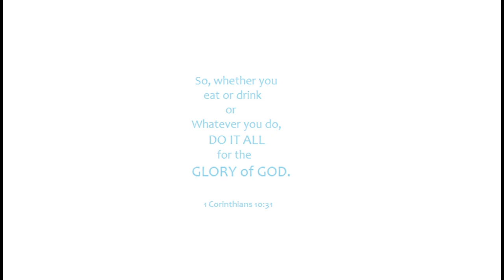BOILED OR STEAMED OKRA / LADY FINGER || LAST DAY OF QUARANTINE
In this video, I will share my last day of quarantine healthy food :)

If you like the video please do click the LIKE
button and please SHARE!